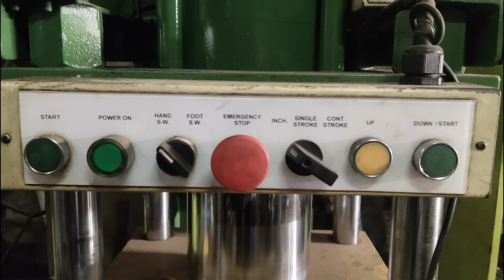Jasa Tekuk Plat Stainless Steel Tebal 5 mm